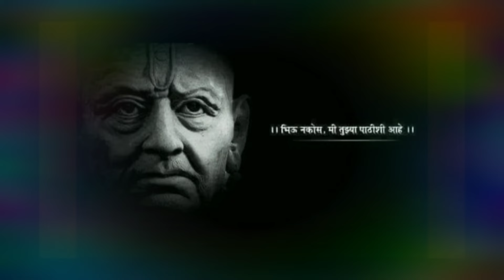Shree swami samarth status video श्री स्वामी समर्थ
shree swami samarth guruvar special status
श्री स्वामी समर्थ स्टेटस
Shree swami samarth jay jay swami samarth 🙏🙏🙏🙏🙏🙏